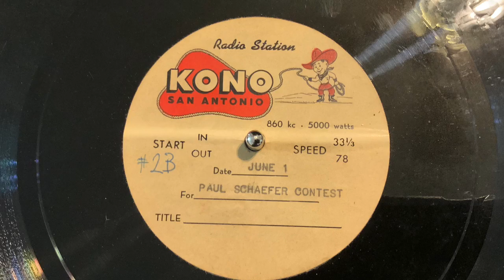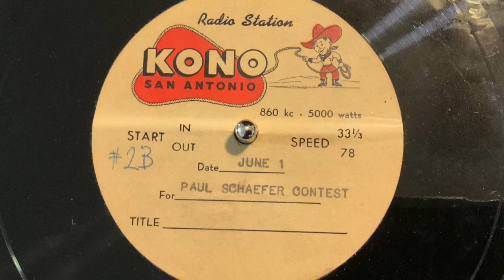Paul Schaefer Contest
KONO - June 1, 195?